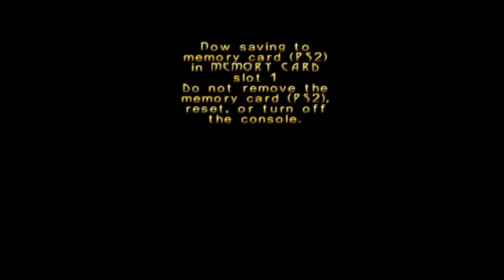Turok Evolution Part 23 - PERSONAL BUSINESS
Chapter 5 never ends. That's the whole point of Turok Evolution. You get to chapter 5 and never win.

Also like our FB Page!